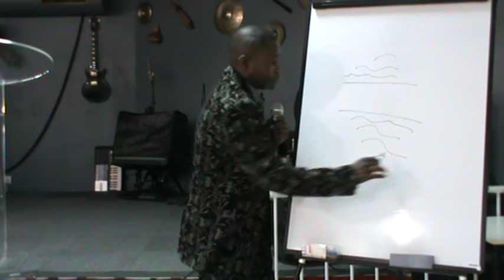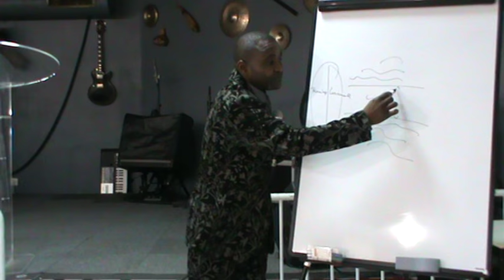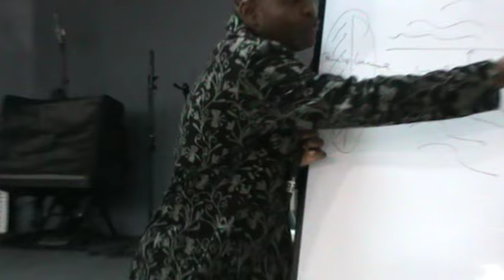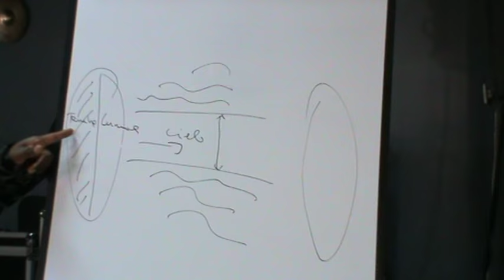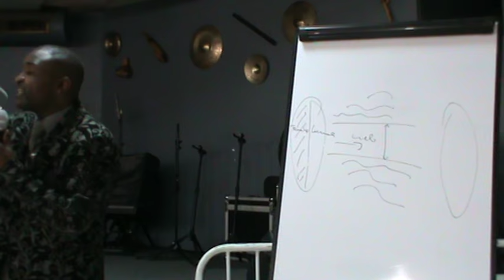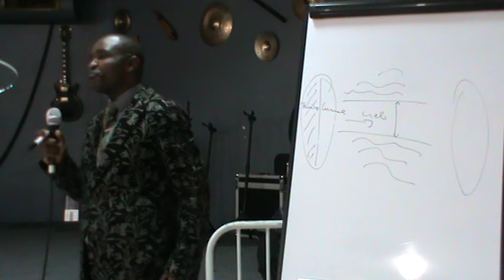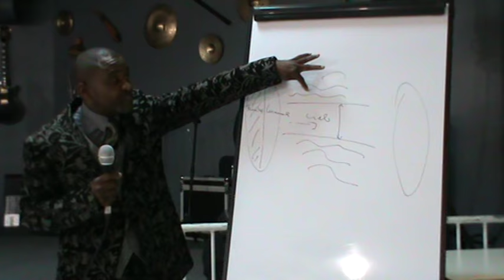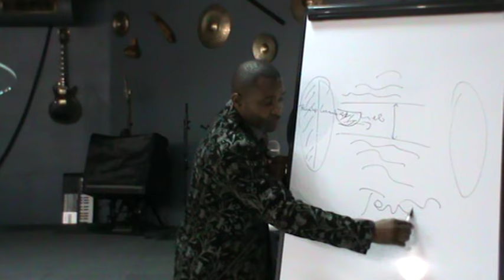LE MASQUE DE GROSSESSE( suite 2). (dim 13/11/16)(MOISE EST AUSSI NOE)